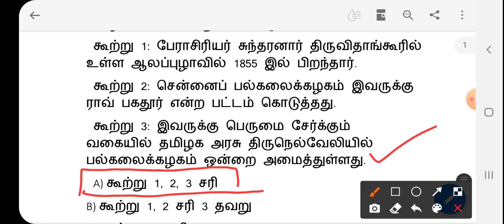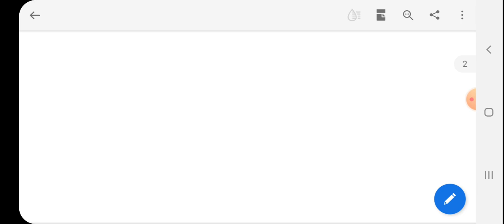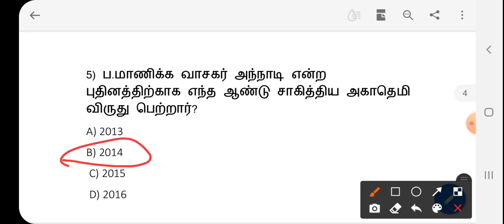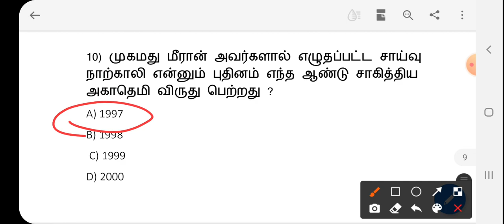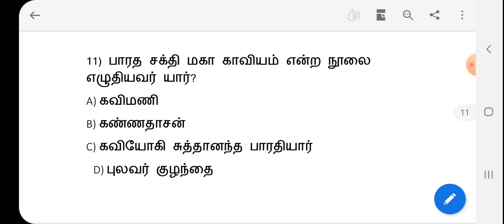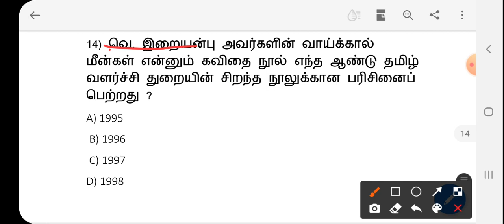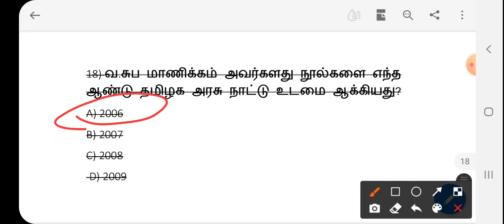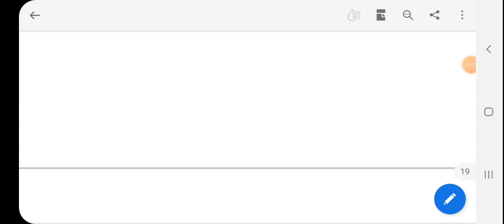தமிழ் இலக்கிய வரலாறு/Part 12/Q and A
11tg history unacademy free live class link:

Date:26/7/2021
Time:9-10 pm
unlock code:ALLNOTES10

தமிழகத்தில் வளர்ச்சி நிர்வாகம் /part 6/Q and A
link:

Date :26/7/2021
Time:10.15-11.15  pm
unlock code:ALLNOTES10

➡️For more live classes check Nivethidha Murugesan profile on unacademy.

➡️periyar 1000 Q And A

➡️11th std ethics

➡️6th std term 2 history

➡️6th std term 1 history

➡️unit 8 lessons tnpsc

➡️8th std history

➡️7th std civics

➡️7th std geography

➡️7th std history

➡️10th std geography

➡️10th std civics

➡️10th std history

➡️11th economy

➡️6th std third term history

➡️6th std second term economy

➡️6th std second term civics

➡️6th std geography  term 2

➡️6th history  term 2

➡️9th std economy

➡️11th std history

➡️general tamil